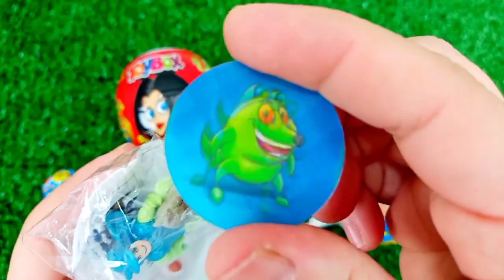Satisfying, Candy Unboxing video, Asmr Lollipops and Sweets ASMR Opening - Yummy Rainbow Lollipop